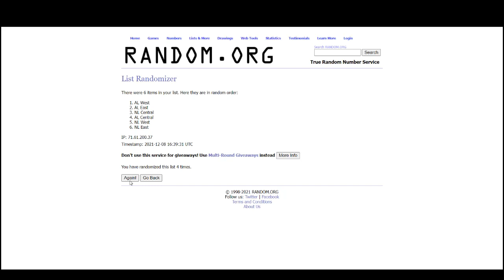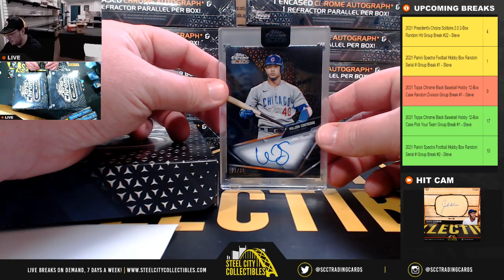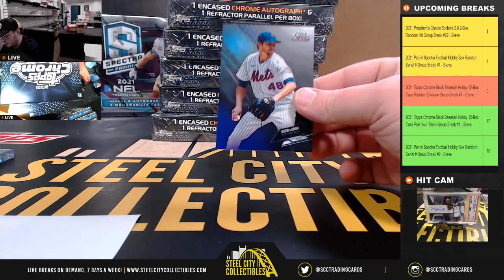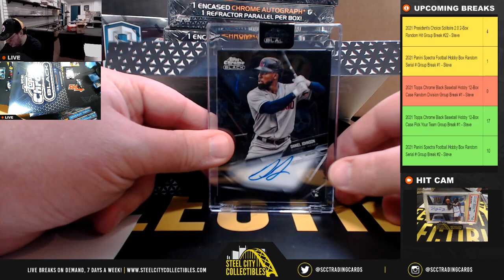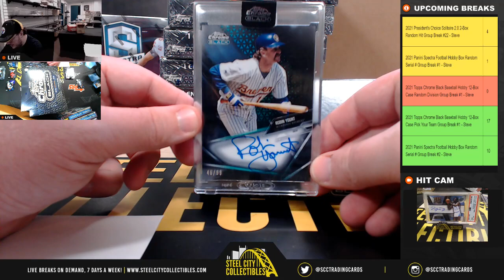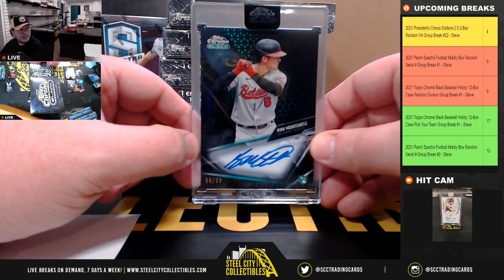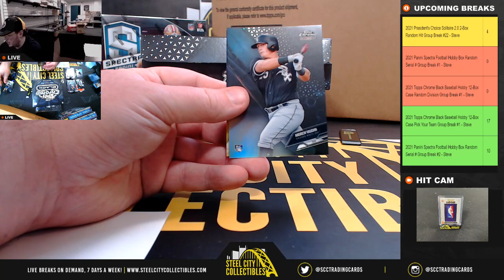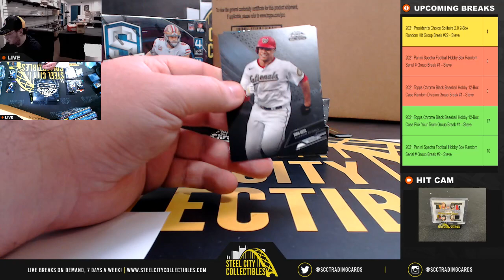2021 Topps Chrome Black Baseball Hobby 12-Box Case Random Division Group Break #1 - Steve